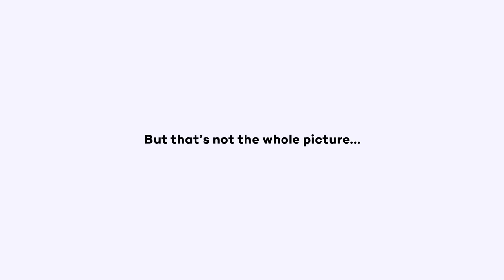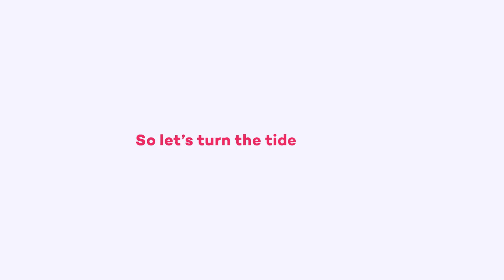The Plastic Issue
Some issues need more attention than others. Visit theplasticissue.com, take the pledge and ReducePlasticUse before our oceans and beaches drown in plastic.